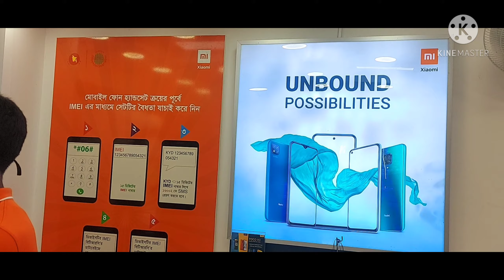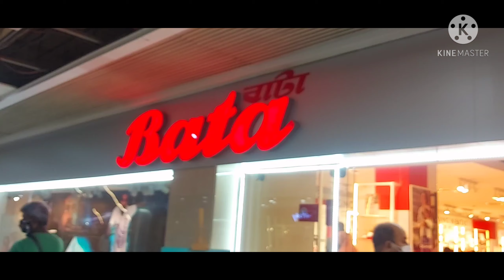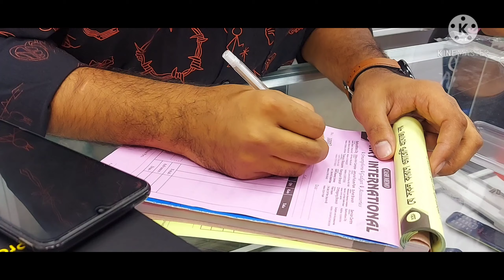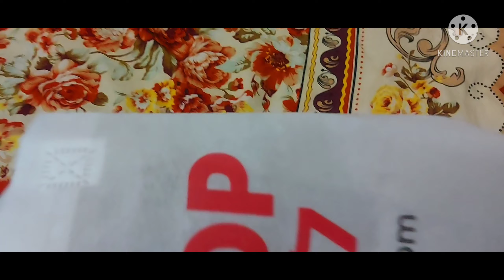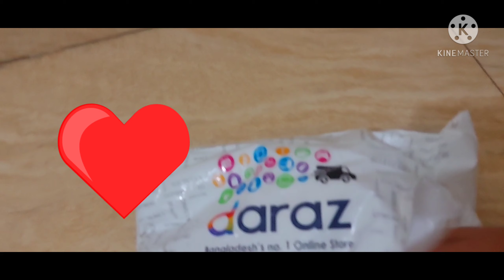সারপ্রাইজ কিনতে গেলাম | Going to buy my son a surprise gift